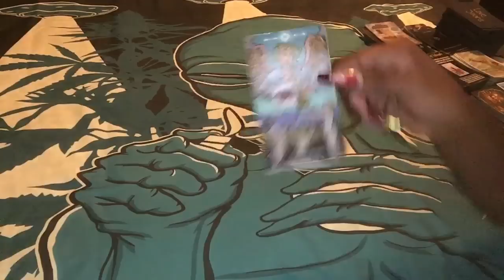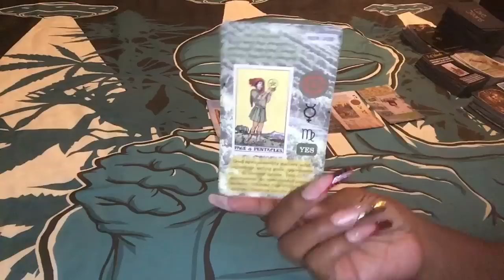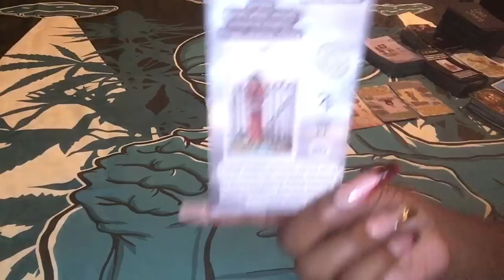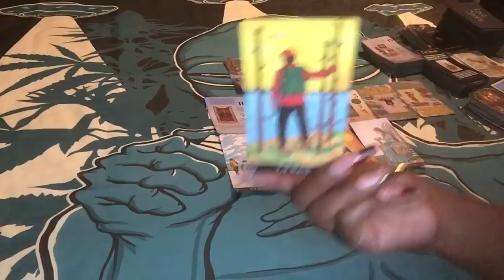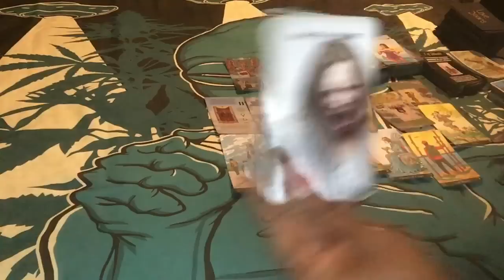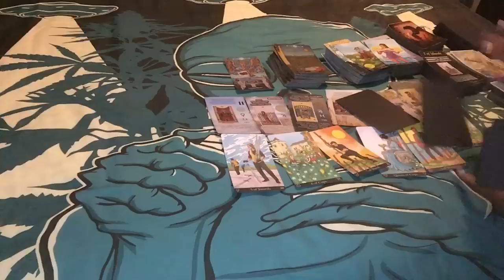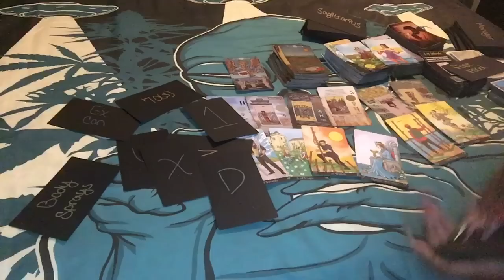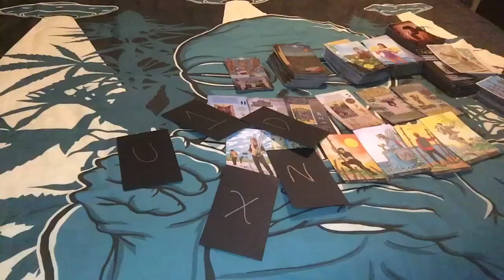￼🌞 THIS KARMIC IS LEARNING THE HARD WAY NOT TO TAKE YOUR KINDNESS FOR WEAKNESS AFTER THIS ENDING😑